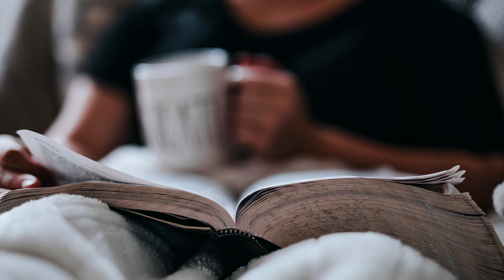Relaxation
Products and devices that will help you relax even better:
- ProsourceFit Acupressure Mat and Pillow Set - Grey
- Neck Massager,Shiatsu Neck and Back Massager - Homedics Relaxation Indoor Tabletop Fountain (Silver Springs)
- Scented Aromatherapy Candles for Home. - MyCare Face Mask
- Upgraded Massage Gun Deep
- Voerou Sleep Headphones Wireless Bluetooth Sleep Eye Mask Music and Ultra
- Delicacy Ocean Wave Projector 12 LED
- RENPHO Foot Massager Machine with Heat, Shiatsu Deep Kneading, Squeeze, Relieve Foot Discomforts from Plantar Fasciitis, Fits feet up to Men Size 12